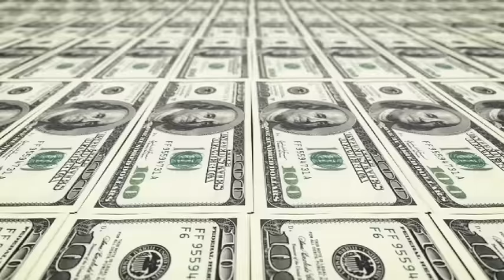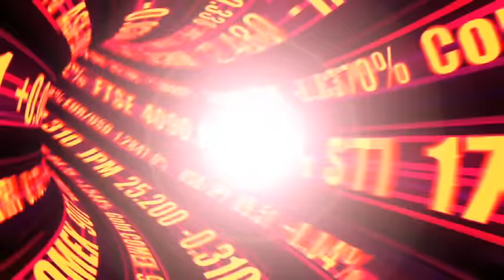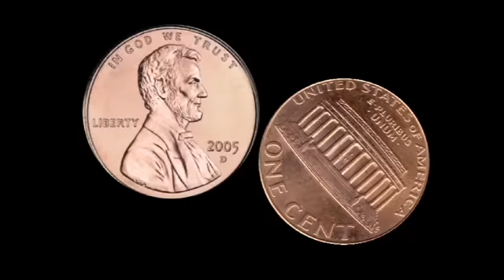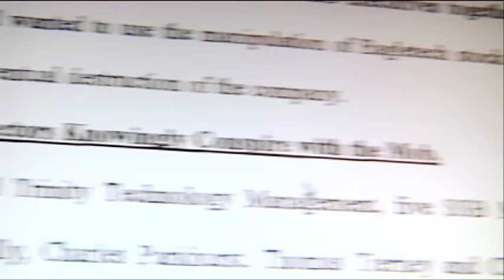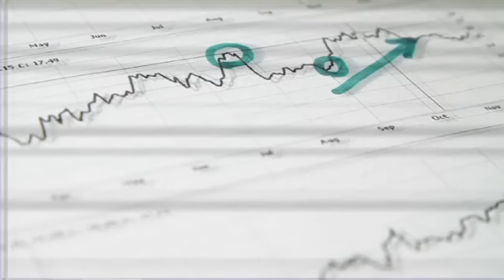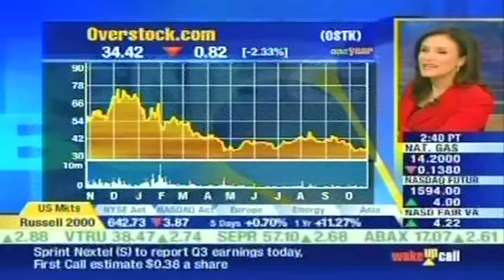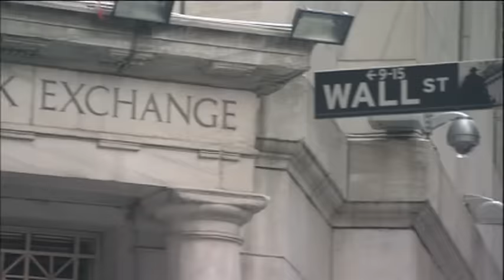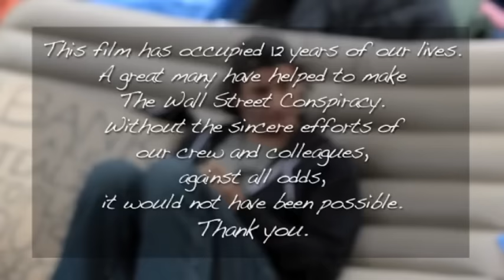The Wall Street Conspiracy Movie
The movie that tells the story about how Wall Street ripped off America is here. The Wall Street Conspiracy

In the beginning, over a decade before The Big Short and the Game Stop and AMC naked short selling scandals, there was the groundbreaking documentary The Wall Street Conspiracy.

In 2012, The Wall Street Conspiracy chronicled the stories of a handful of unlikely crusaders who unraveled one of the greatest monetary schemes in history. Activists, economists, CEO’s, investors, even high powered attorneys sounded the alarm about a then little known stock trading practice called “naked short selling.”

While the process has become increasingly complex and sophisticated over the past 20 years, at its core, naked short selling is essentially the selling of counterfeit shares of stock. Perpetrators often target companies perceived as weak or not yet profitable, flooding the market with fake electronic shares and driving down the stock price. As a result, companies are often driven into bankruptcy and shareholders lose everything.

Even after the global collapse of 2008, lawmakers and regulators deliberately turned a blind eye to the massive fraud being perpetrated on the American people.

Twenty years later, it’s business as usual, and absolutely nothing has changed. While the GameStop and AMC naked short selling scandals of 2021 capture headlines, The Wall Street Conspiracy gives you a front row seat to when, where, and how it all began.